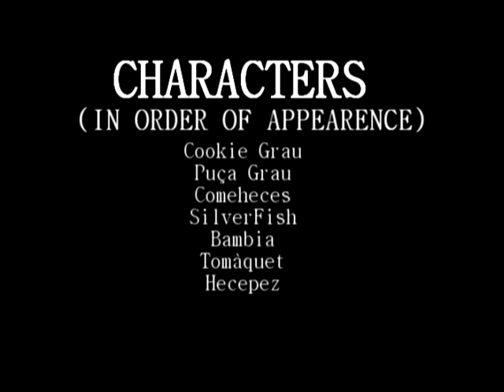The PuKiFis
PERSONAL BLOG
I introduce you my big family and all their fucking awesome names!!  u_-  x)

Song: Hellogoodbye - Here In Your Arms